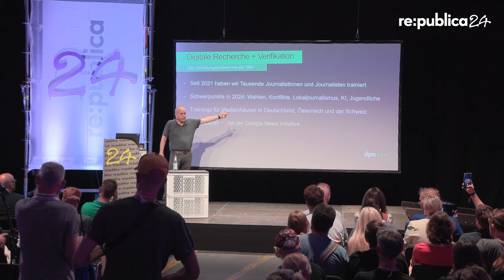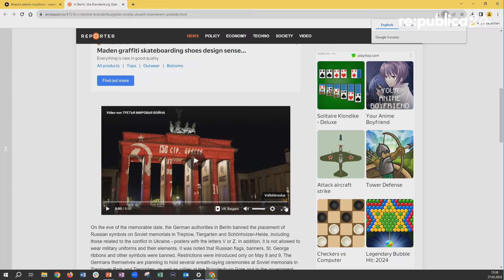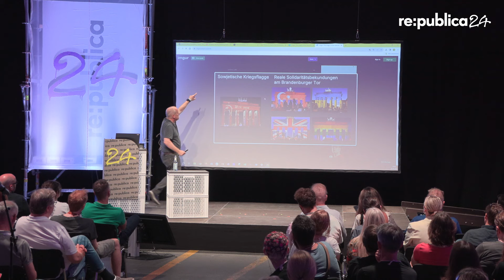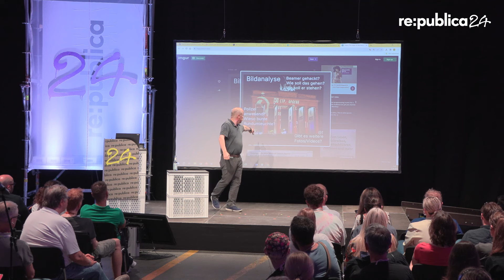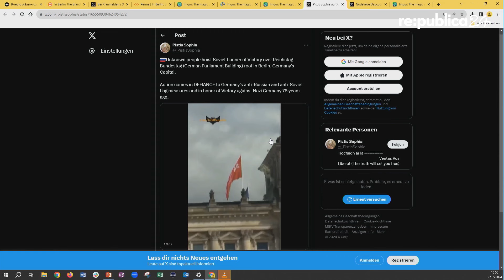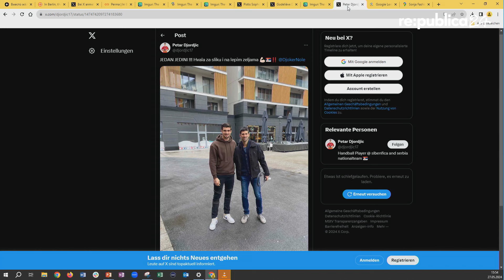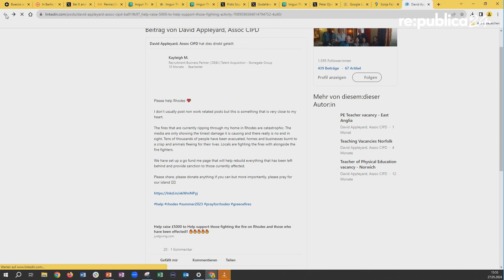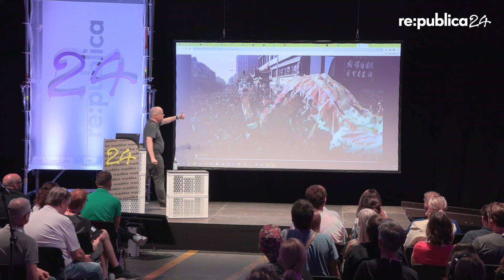re:publica 2024: Stefan Voß - Augen auf! Wie FaktencheckerInnen mit Logik und Spürsinn Fakes ...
Augen auf! Wie FaktencheckerInnen mit Logik und Spürsinn Fakes entlarven

Partner: Google

Falschbehauptungen richten großen Schaden an. Stefan Voß zeigt Euch, wie man mit einfachen Techniken Fakes entlarven kann, auch ohne Profi zu sein. Im Widerstand gegen Lügen und Irrtümer sieht der Verifikations-Experte der dpa vor allem den Journalismus in der Pflicht - aber alle können mitmachen.

Medien & Öffentlichkeit